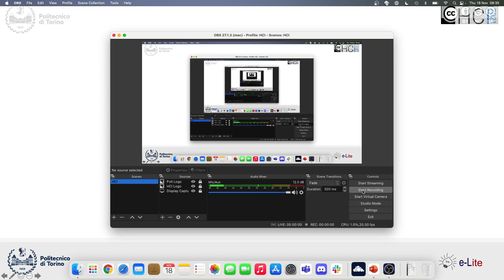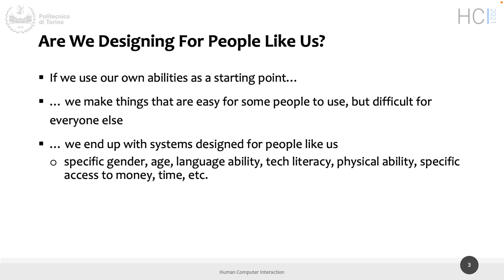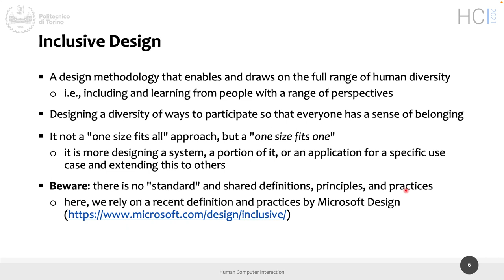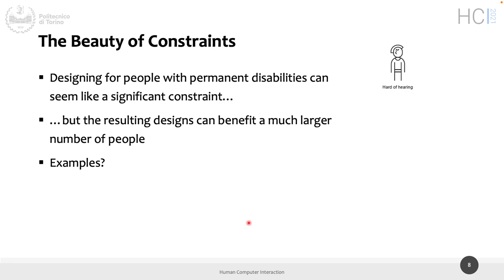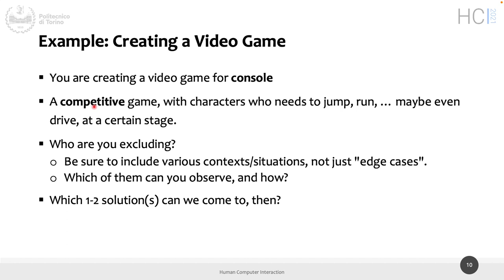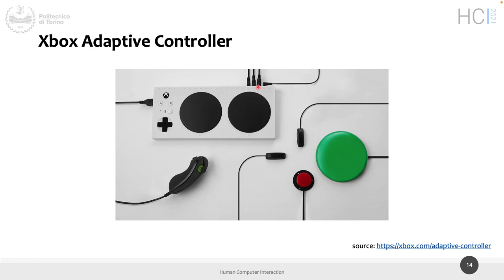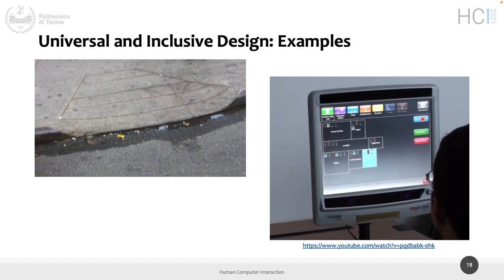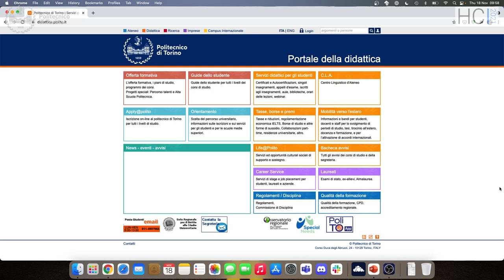HCI2021-L16: Designing for Diversity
Lecture 16, date 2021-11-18: Designing for Diversity.